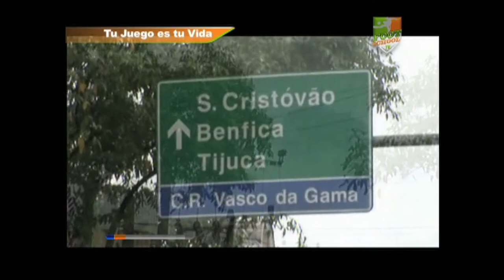Foot School TV - Canal 31 - [TDT HD]